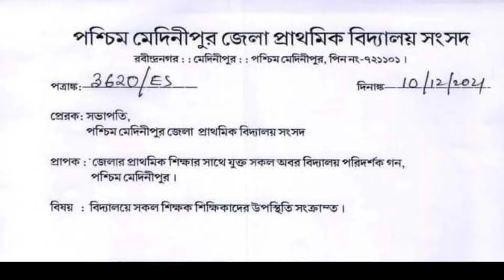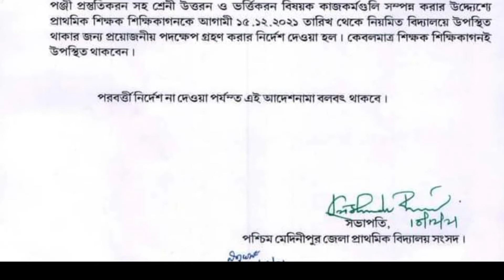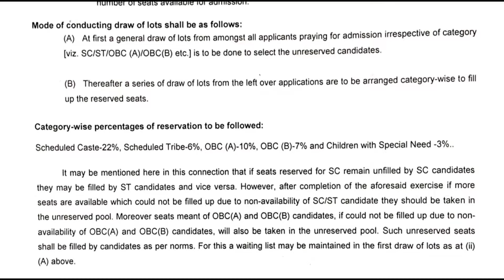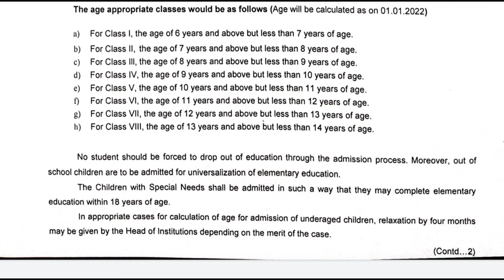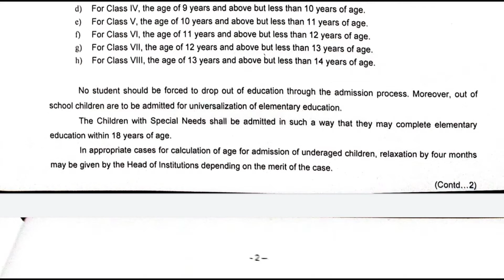West Bengal Students Admission Guidelines 2022||Primary School opening News||Primary Attendence News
In this video you will know about west bengal students admission guidelines for 2022 academic session and primary school reopening news and primary teacher attendence new notifications from Bikas bhavan.

Topics Covered:

west bengal students admission guidelines 2022
west bengal students admission rules 2022
west bengal primary teacher attendence news
students admission new guidelines